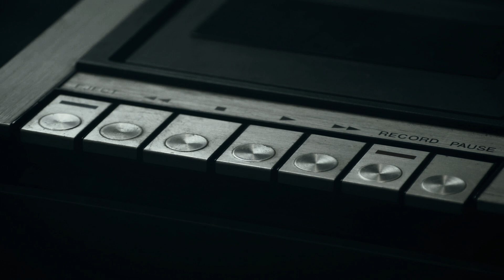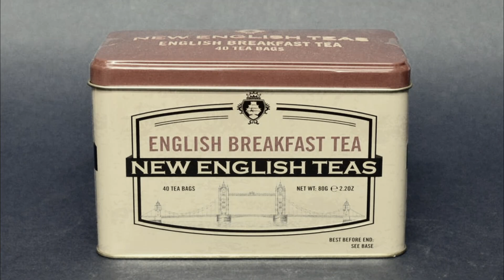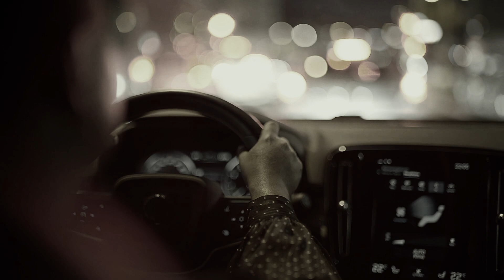SHOCKING UNKNOWN CASES OF TIME SLIPS | जब लोगों ने किया समय यात्रा का अनुभव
Time slips and time travel are intriguing concepts that have captured the imagination of humans for centuries. While time travel remains purely speculative and largely confined to the realms of science fiction, the idea of slipping through time has found its way into various cultural narratives and anecdotes.

A time slip is often described as an unexplained phenomenon where an individual or a group of people seemingly find themselves transported to a different time period momentarily. These incidents are typically characterized by a sudden disorientation, as if the individual has stepped into a different era. While there is no scientific evidence supporting the existence of time slips, numerous anecdotal accounts have been reported throughout history.

One famous example is the case of the "Versailles Time Slip" in 1901, where two English women, Charlotte Anne Moberly and Eleanor Jourdain, claimed to have walked into the past while visiting the Palace of Versailles. They described encountering people and scenes from the late 18th century, including figures they believed to be Marie Antoinette and other historical personalities. Skeptics argue that these experiences can be attributed to psychological factors, such as vivid imagination or altered states of consciousness.

In the realm of science fiction, time travel is a popular theme that has been explored in literature, movies, and television. Theoretical physics, particularly through Einstein's theory of relativity, has provided a framework for discussing the possibility of time travel. Concepts like wormholes, time dilation, and closed time-like curves have been proposed as potential mechanisms for traversing the temporal landscape.

The grandfather paradox is a classic time travel dilemma that raises questions about the implications of altering the past. If one were to travel back in time and inadvertently prevent their grandparents from meeting, it could create a paradox where the time traveler might cease to exist. Such paradoxes have sparked philosophical debates and fueled the creative imaginations of storytellers.

While time travel remains a captivating idea, it faces significant challenges and contradictions when examined through the lens of known physics. The nature of time itself is a complex and mysterious concept, and our understanding of it continues to evolve.

In conclusion, whether through mysterious time slips or the theoretical frameworks of time travel in science fiction, the concept of moving through time has fascinated and perplexed humanity for ages. While the scientific feasibility of time travel is still uncertain, the allure of exploring the past or future continues to inspire curiosity and creative expression across various mediums.